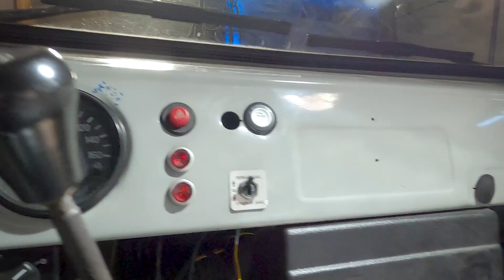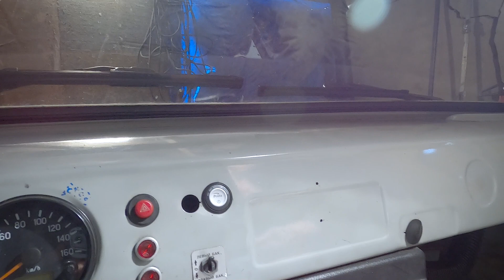Update | Was hat sich bisher an Buchanka Stulle geändert? | 4x4 Offroad Reisemobil | UAZ 452 Camper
So nach langer Zeit mal wider ein Video! Es hat sich schon eignes an unseren Stulle getan. Was genau das erfahrt ihr in diesen Video.

▬ Musik ▬▬▬▬▬▬▬▬▬▬▬▬▬▬▬▬▬

▬ Schaut doch gern bei unseren Playlists vorbei ▬▬▬▬▬▬▬▬▬▬▬▬

Ich bin Marius. Ich bin viel unterwegs und Jage den Abenteuer hinterher. Oft ist auch meine Freundin Melli mit dabei. Filmen tue ich auch gerne, so mit liegt es nahe diesen Kanal zu betreiben :-).

Ich bin Pfadfinder liebe es raus zu gehen und Abenteuer zu erleben. Ich mache oft Touren oder nehme an Events teil. Dabei ist es egal ob zu Fuß, mit dem Kanu, mit den Fahrrad oder auch mit den Auto. Auch teste ich mich gerne aus und gehe an meine Grenzen. So nehme ich oft an Hindernisläufen teil oder mache Survivaltrainings.

2017 habe ich mir ein neues Auto gekauft. Ein Mitsubishi Pajero. Ich wollte ein Auto mit den ich Überall hin komme, auch jenseits der Straße, mit dem ich viele Personen mitnehmen kann, ein Auto was auch mal was schweres ziehen kann, es sollte viel Platz sein damit man auch im Auto schlafen kann, nicht zu Alt und vor allem nicht zu Teuer. Diese Bedingungen erfüllte der Pajero.
Das Auto wird jetzt Stück für Stück zu einem Abenteuer-Reisemobil umgebaut. Dies Dokumentiere ich für euch. Auf unsere Abenteuer nehme ich die Kamera auch mit.

Seit 2019 leben Melli und ich in unseren Dumbo, ein selbstgebautem Tiny House/ Schaustellerwagen. Die Videos hierzu findet ihr ebenfalls auf unserem Kanal. 🙂

Ich bin ein sehr Kommunikativer Mensch also nehmt gerne Kontakt mit mir auf, auch für Tipps und Hilfe bin ich immer offen.
Denkt dran Leute:
“Zeit für Abenteuer sind nicht irgendwann, sondern genau jetzt!”

Art des Kanals:
Vlog und Tutorials zu den Themen: Reisen, Abenteuer, Outdoor Aktivitäten, Aus- und Umbau von Pajero V60/ Reisemobil

▬ Videotitel ▬▬▬▬▬▬▬▬▬▬▬▬▬▬▬▬